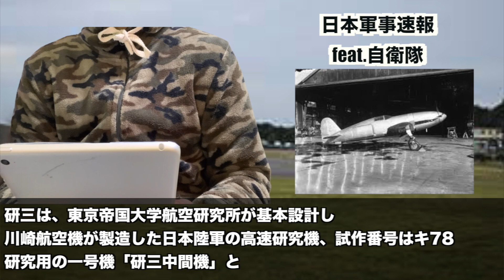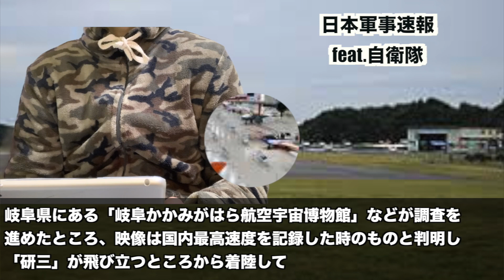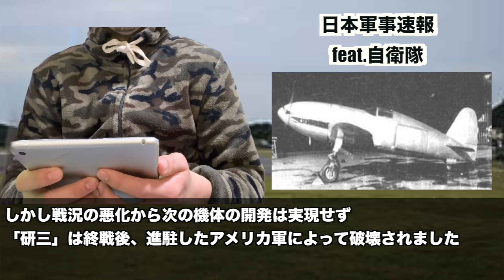【研三】戦時中、世界最速の研究機研三の資料が見つかったどんなプロペラ機なのか？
UCMhxUeHxYbae3EYHfmCVtXg

aa

【戦術核SLBM】米原子力潜水艦に低出力核弾頭「W76－2」の搭載を開始【核抑止戦略か】

【5GAT】米国のSTS社が米空軍向けステルスドローンの画像を公開【標的・Wingmanとして】

【防衛省】サイバー攻撃による防衛機密の流出防止策を今年度から強化【自動復元・不正部品検知】

【いよいよ出航】海自護衛艦「たかなみ」船舶安全を他国任せにせず情報収集が目的

【感染の恐怖を熟知か】北朝鮮の対応に高須院長が「凄い国なのかも」とツイート…新型コロナウイルス巡る対応に